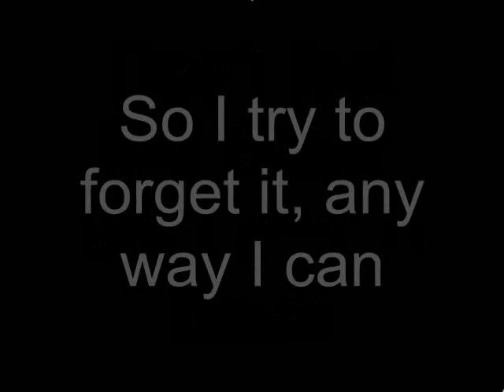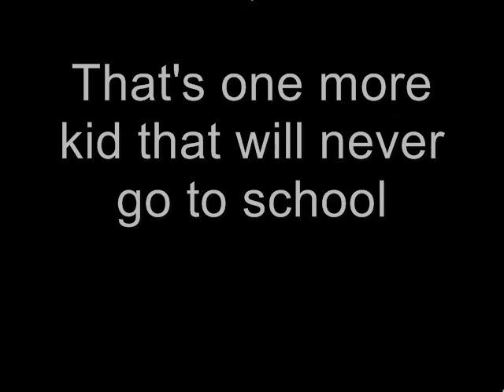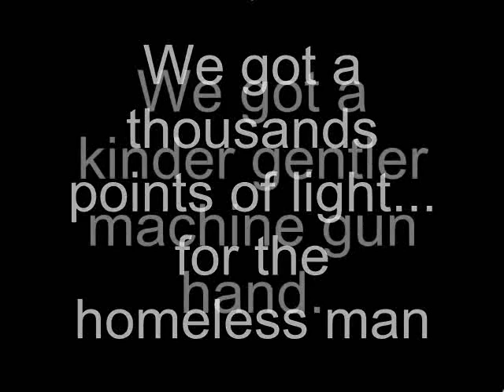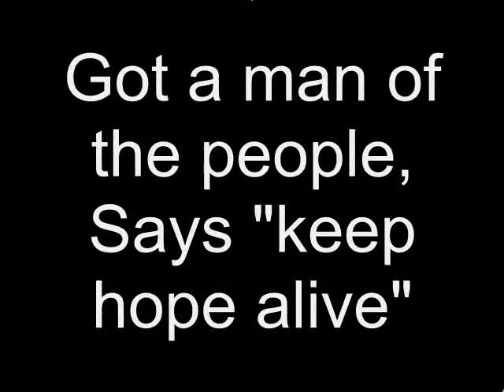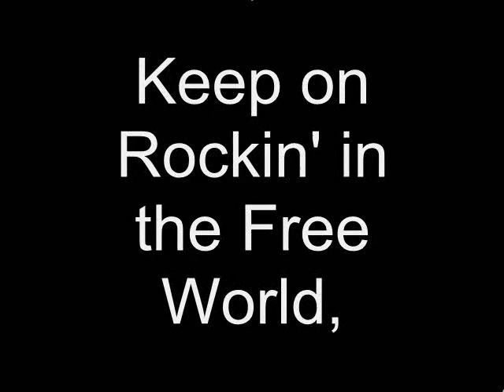"Rocking in the Free World" QUIXOTIC Karaoke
My version of a great Neil Young song. Some assembly required, Just add your voice and enjoy!